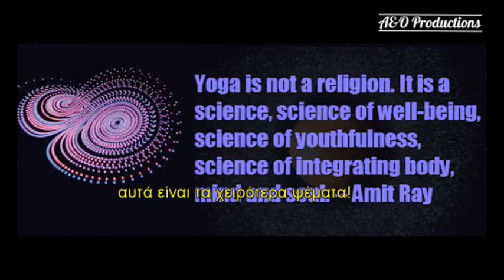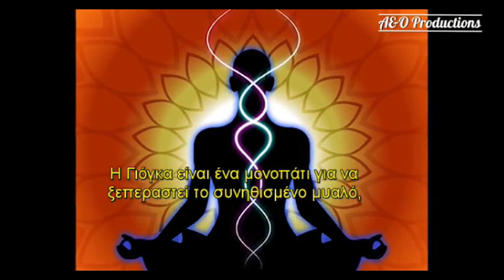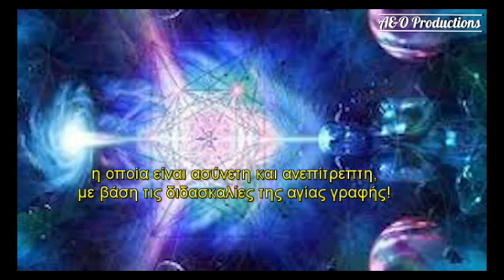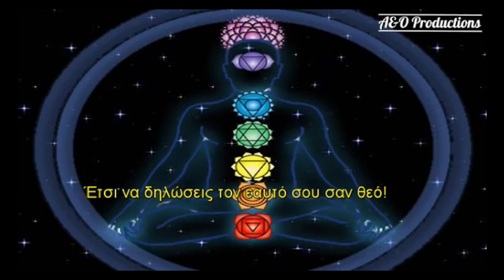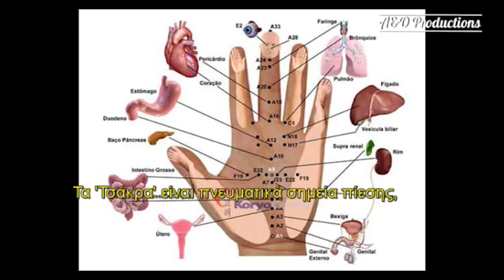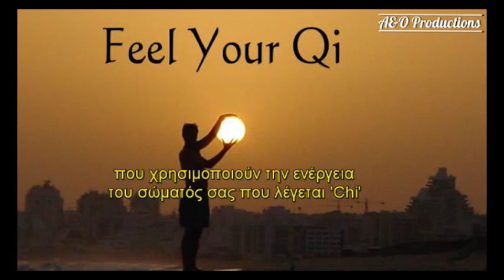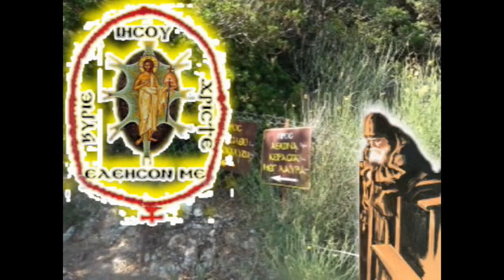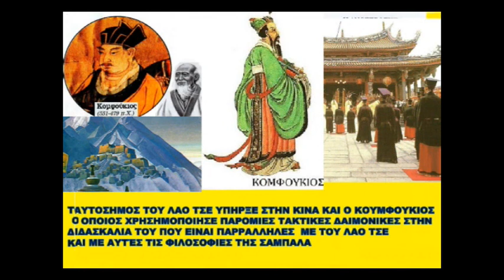ΤΟΥΛΑΤΟΣ 76 ΓΙΟΓΚΑ ΔΙΑΛΟΓΙΣΜΟΣ ΑΝΤΙΘΕΤΑ ΜΕ ΤΗΝ ΧΡΙΣΤΙΑΝΙΚΗ ΠΙΣΤΗ